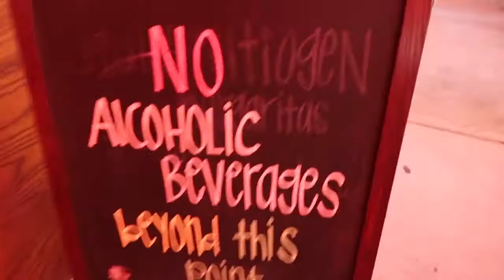Best Friend in Town! V Eats at Trinity Groves! Things To Do in Dallas, Texas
Our best friend visits from Cali! We eat at the awesome Vegan Restaurant V-Eats at Trinity Groves in Dallas! Delicious food and drinks!

Trinity Groves: Restaurants and Retail Shops in Dallas
Trinity Groves has something for everyone. Just across the Margaret Hunt Hill Bridge explore an amazing selection of restaurants and retail shops. Finding Things To Do in Dallas, Texas

TRINITY GROVES AT LA BAJADA
This 15-acre restaurant, retail, artist and entertainment destination sits at the base of the Margaret Hunt Hill Bridge in West Dallas. Pay a visit to a brewery, culinary events center and multiple restaurants. Enjoy seafood, barbecue, Tex-Mex and more!  Free Things To Do in Dallas, Texas.

Trinity Groves, Dallas
Trinity Groves is a restaurant and retail development in West Dallas, at the western end of the Margaret Hunt Hill Bridge. The development is owned and managed by Stuart Fitts, Larry McGregor, and Phil Romano.

Trinity Groves has a Restaurant Concept Incubator program, wherein chefs open new restaurant concepts and see if they are successful enough to expand nationwide.

There are plans to expand the development by building apartments and additional retail space, to create a new urban neighborhood close to downtown and the city core. Trinity Groves is the place.

Central to the Trinity Groves project is the Restaurant Concept Incubator program, which encourages chefs and restaurateurs to create and present unique restaurant concepts to a team of experienced restaurateurs who will then support them to bring their ideas to reality. These warehouses have since been rehabilitated and adapted to house these opportunities.

Our incubator program has been successful in attracting diversity to the area; we are currently incubating a variety of concepts including Spanish Tapas, Middle Eastern, Latin-Asian fusion, Central-American, Italian, and sushi. In addition to restaurants and retail, Trinity Groves features a microbrewery and a culinary events center. We also host many exciting events such as art and theater shows, live musical performances and chef cook-off competitions.

The next phase of Trinity Groves will continue to attract people to the area with the development of residential apartments, office spaces, and additional retail and parking.

We invite you to come out to Trinity Groves to support Dallas’ next generation of young entrepreneurs and experience history in the making. We know you’ll want to return again and again!

Trinity Groves is a restaurant, retail, artist and entertainment development located at the base of the Margaret Hunt Hill Bridge in West Dallas. Our evolving development strives to foster the growth of startup businesses, building on Dallas' culture of innovation and entrepreneurism, while creating jobs and spurring economic opportunity. Welcome to Trinity Groves!

This is Best Friend in Town! V-Eats at Trinity Groves! Things To Do in Dallas, Texas